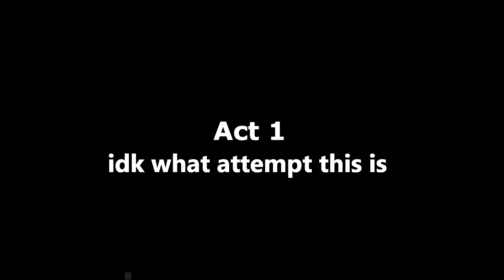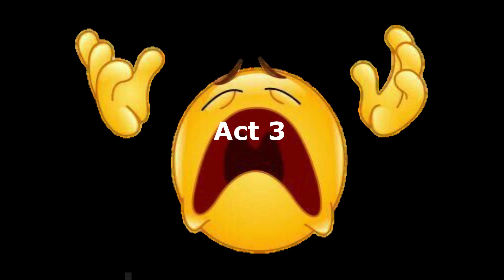TDS Lunar Overture Event in a Nutshell (TDS Meme)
yea

yea